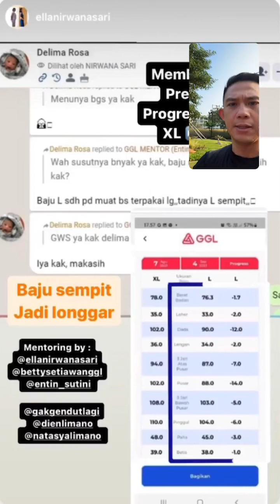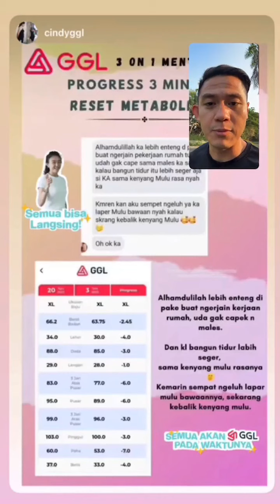Cara bikin badan lebih berbentuk dan seksi😍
Kenapa membentuk badan lebih sulit dari jadi langsing? Cara membentuk badan yang mudah. Bikin badan lebih berisi dengan gampang.

Selain olahraga dan atur pola makan, kamu juga perlu imbangi asupan serat harian kamu dengan dibantu BloomLab yang mengandung 7gram serat per sachetnya! Langsung aja main ke  @BloomLab.Official  atau IG @bloomlab.fiber 💙